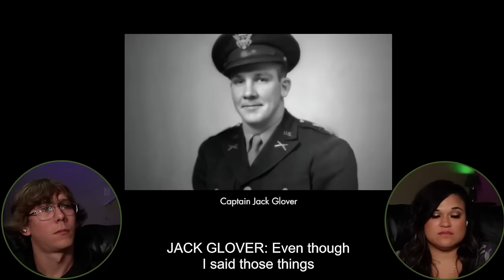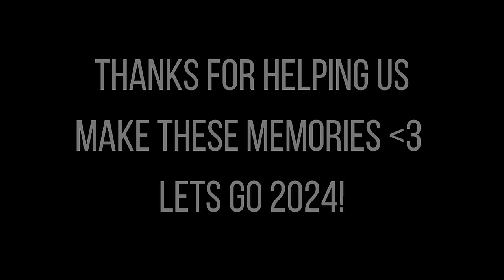We Can't Believe It's Over... Thank you Guys for everything [2023]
theoctobers moviereaction ry movie to watch, Insidious (2010) might be a good choice. It's not as scary as we thought it would be and we had a lot of fun recording our reaction video.